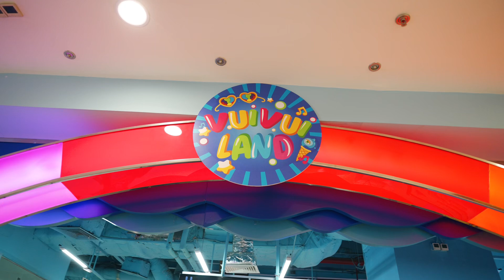☀️BÉ ĐÃ SẴN SÀNG “PHÁ ĐẢO” CÁC HOẠT ĐỘNG THỦY CUNG, VINKE & VUIVUILAND TIMES CITY CHƯA?💪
🖐️ Xòe bàn tay, đếm ngón tay cũng không hết các hoạt động hè này tại VinKE, Thuỷ Cung và VuiVuiLand Times City!

🧸 Biểu diễn Mascot & Biểu diễn Flashmob "Vũ điệu VinWonders" sôi động | VinKE, Thuỷ Cung & VuiVuiLand
🪅 Khoe tài khéo tay với lớp học "Sáng tạo mùa hè" làm đồ handmade cực thú vị | VinKE & VuiVuiLand
🧜🏻 Show diễn cho chim cánh cụt ăn, cho cá ăn và đặc biệt là “Nàng tiên cá” xinh đẹp | Thuỷ Cung
🤸🏻 Các hoạt động thể chất, trí tuệ hấp dẫn như nhảy dây, kéo co, cướp cờ… | VinKE, Thuỷ Cung & VuiVuiLand

😎 Cùng chuẩn bị khám phá một mùa hè vụi bất tận, “chơi mà học, học mà chơi” siêu lý thú tại VinKE, Thuỷ Cung và VuiVuiLand Times City nào các ngoan xinh yêu ơi! 💪

VINKE, VINPEARL AQUARIUM & VUIVUILAND
☎️ Hotline: 19006677 (#3)
📍Địa chỉ:

- Khu vui chơi giáo dục VinKE: D9 – 9, tầng B1, Trung Tâm Thương Mại Times City, 458 Phố Minh Khai, Quận Hai Bà Trưng, Hà Nội
- Thủy Cung Times City: số 50 đường Tương Lai, Hầm B1, Trung Tâm Thương Mại Times City, 458 Phố Minh Khai, Quận Hai Bà Trưng, Hà Nội
- VuiVuiLand: D9-23-23A-S23A, Hầm B1, Trung Tâm Thương Mại Times City, 458 Phố Minh Khai, Quận Hai Bà Trưng, Hà Nội